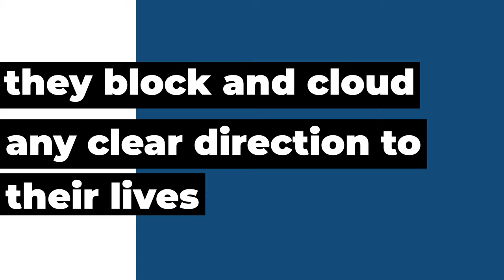Thinking - Noble Manhattan USA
How many people do you see every day leading very confused unintentional, undirected lives? Their words and actions contradict one another. They lie to themselves and others to excuse their behavior but basically drift from one gut impulse to another, winding up with low self-esteem and little self-confidence. Through their own self-doubt, they block and cloud any clear direction to their lives. If you set a goal, which directs your actions and future, then your subsequent behavior and thoughts must support this. Many people immediately sabotage their goals by their own Thinking.

Are you REALLY valuing and getting the best out of your life?
Coaching is powerful to help people to achieve their full potential.

It is not counseling or therapy, coaching is results-driven.

Do you have a good coach supporting you?

Or, are you looking to be trained as a professional, accredited coach?